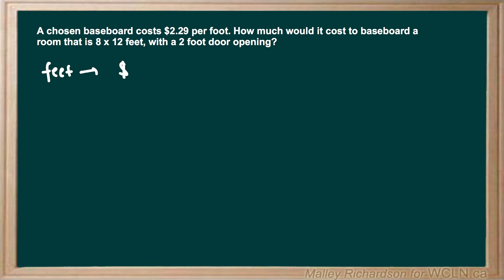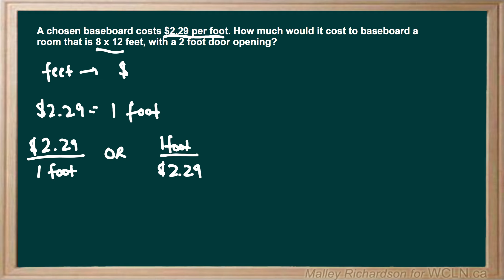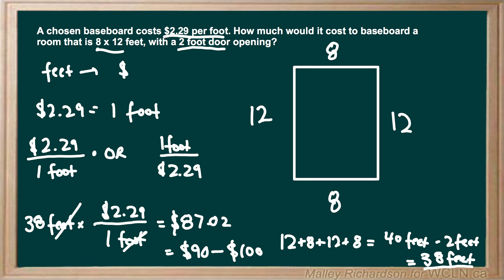MEA4 practice1 example1